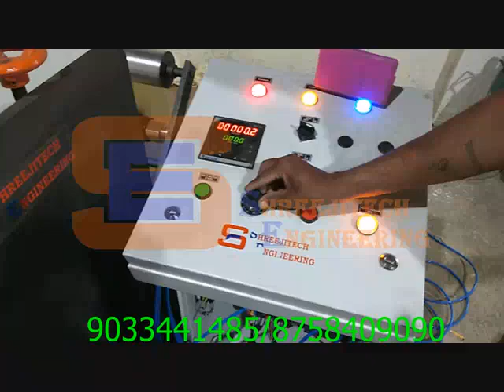MASKING TAPE REWINDER MACHINE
SHREEJI TECH ENGINEERING
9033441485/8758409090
1600mm Masking  Tape Making Machine
Adhesive Tape Making Machine
Tape Making Machine
Cello Tape Making Machine
Masking tape slicer machine
Two in one slicer machine
Shreeji Tech Engineering Machine